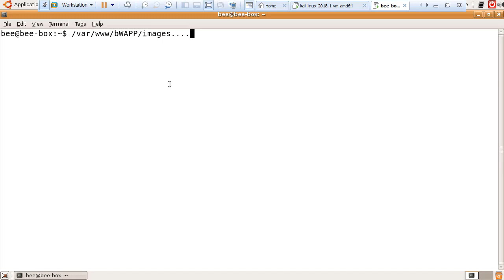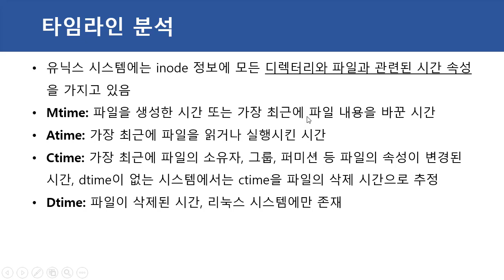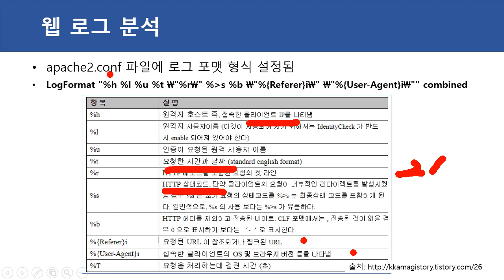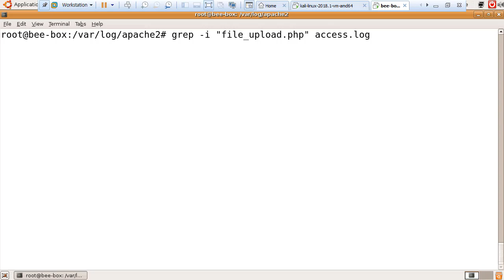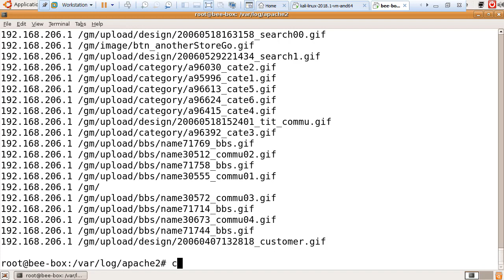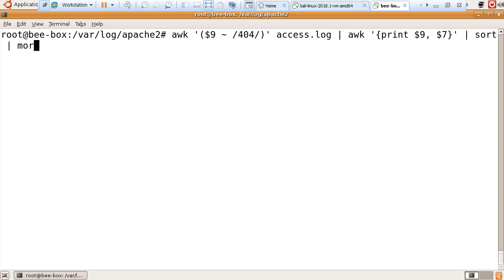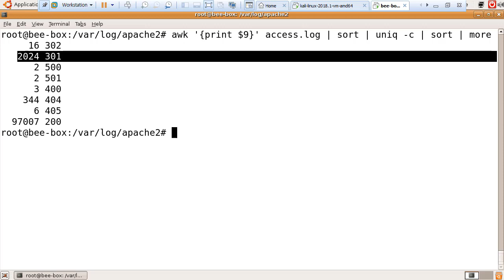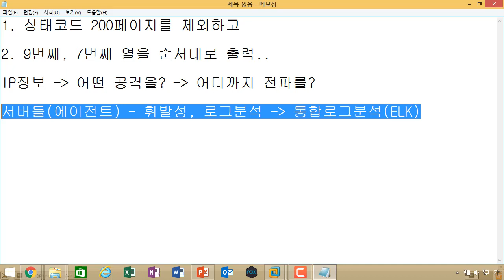리눅스 아파치 웹 로그 분석, 침해사고 흔적을 효율적으로 찾아내기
보안프로젝트 )에서 제공하는 IT보안 강의입니다. 이번 강의는 장기 과정생에서 제공했던 강의 샘플이며, "리눅스 아파치 웹 로그 분석, 침해사고 흔적을 효율적으로 찾아내기" 입니다.

침해사고분석 장기과정은 아래 온오프믹스에서 신청가능합니다.

웹 서비스 침투 시도를 할 때 대량의 웹 로그가 발생합니다. 아파치 환경에서 access.log 를 분석하게 되는데, 접근 로그를 효율적으로 분석하기 위해 awk과 grep을 사용하면 효율적으로 분석가능합니다. 이런 기능을 익힌 다음에 ELK로 통합로그 분석 시스템을 구축해서 진행하면 더욱 효율적입니다.